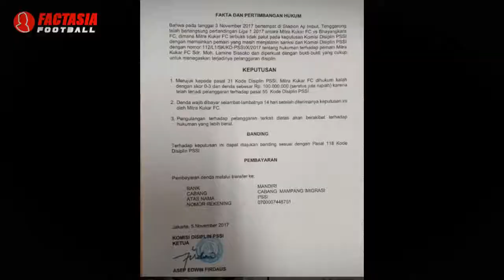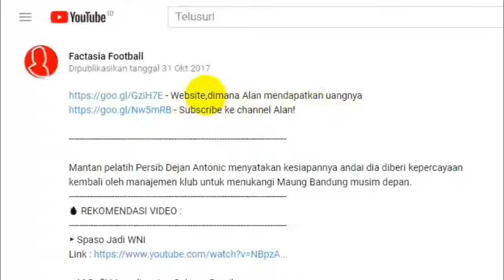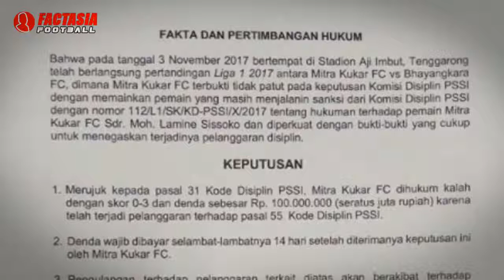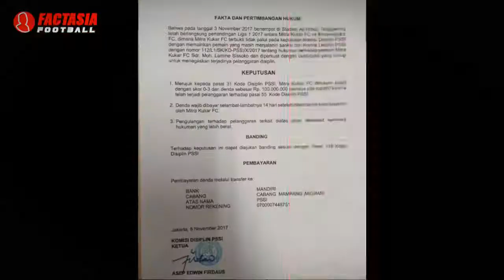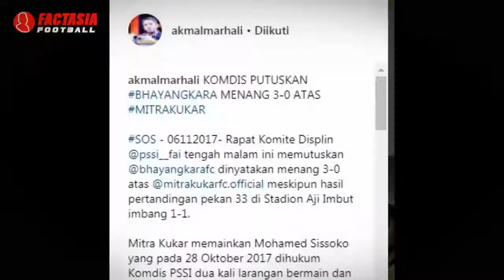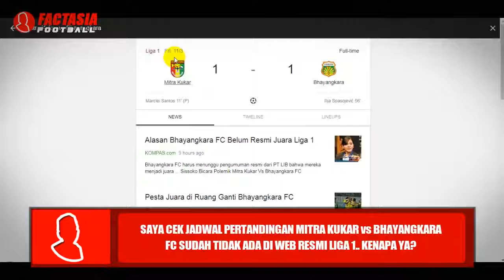Kejanggalan dari Kasus Mitra Kukar dan Gelar Juara Bhayangkara FC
Kali ini ada kabar dari mitra kukar yang disanksi oleh pssi karena memainkan pemain yang terkena akumulasi kartu. namun mitra kukar tidak menerima, karena menganggap hukuman sissoko sudah dijakankan pada saat dia absen melawan persib.  bagaimana kronologisnya?
🔥 REKOMENDASI VIDEO :
▶ Persib Terancam di Coret Dari Liga 1
Link :

▶ Egy Maulana Cetak Hattrick Tercepat di Dunia
Link :

▶ Alasan Lilipaly dan Comvalius Bertengkar
Link :

▶ Rahmad Darmawan jadi Calon Pelatih Persib
Link :

▶ Dejan Ingin Latih Persib
Link :
Beberapa pemain Bali United geram dengan keputusan komisi disiplin PSSI yang dinilai terlambat menjatuhkan sanksi untuk Mitra Kukar.

Mitra Kukar disanksi komdis PSSI karena memainkan pemain mereka yang terkena akumulasi kartu merah, Mohamed Sissoko pada laga melawan Bhayangkara FC, Jumat (3/11/2017) lalu.

Berdasarkan surat PSSI no 112/L1/SK/KD-PSSI/X/2017 tanggal 5 November 2017, komdis PSSI memutuskan pertandingan ini berakhir untuk kemenangan Bhayangkara FC dengan skor 3-0 atas Mitra Kukar.

Surat yang ditanda-tangani Ketua Komdis PSSI, Asep Edwi Firdaus ini juga memutuskan Mitra Kukar dikenakan sanksi denda sebesar 100 juta Rupiah karena melanggar Pasal 55 Kode Disiplin PSSI.

Kronologis Keputusan Komdis PSSI kepada Sissoko
• 23 Oktober 2017: Mohammed Sissoko diganjar kartu merah saat melawan Borneo FC dan absen dalam laga melawan Persib Bandung.
• 28 Oktober 2017:
Komisi Disiplin PSSI menghukum Mohammed Sissoko 2x pertandingan melawan Bhayangkara dan Persiba. PSSI mengklaim sudah mengirimkan email ke Mitra Kukar
• 2 November 2017: Surat Keterangan Bermain dari LIB dalam pertandingan Mitra Kukar FC v Bhayangkara FC menyatakan HANYA Herwin Tri Saputra (Mitra Kukar) dan Indra Kahfi Ardhiyaksa (Bhayangkara FC) dilarang tampil dalam pertandingan tersebut
Rapat Match Commissioner yang dihadiri oleh perwakilan PSSI dan LIB juga tidak menyatakan bahwa Mohammed Sissoko tidak boleh tampil melawan Bhayangkara FC
• 3 November 2017: Mitra Kukar menjamu Bhayangkara FC, Mohammed Sissoko diturunkan oleh Mitra Kukar. Skor akhir imbang 1-1.
• 4 November 2017
Bhayangkara FC memprotes dimainkannya Sissoko dalam pertandingan Mitra Kukar vs BhayangkaraFC
• 6 November 2017: Keputusan Komdis PSSI dirilis ke media
• 8 November 2017:
Mitra Kukar dinyatakan kalah 0-3 dan didenda sebesar Rp 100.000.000,00 karena melanggar pasal 55 Kode Disiplin PSSI.

Pemain Timnas senior Indonesia dengan tegas akan menolak panggilan PSSI jika keputusan tetap seperti ini.

"Saya tidak mau main untuk PSSI kalau keputusan mereka seperti ini," ancam Irfan Bachdim.

Selain Irfan bachdim, ada juga Tanggapan dari Save Our Soccer (SOS) @akmalmarhali:
Hasil sidang Komdis harus disampaikan ke klub melalui komunikasi yang tepat. Komdis sering kali hanya mengirimkannya via email dan tidak ada komunikasi lain.

Komdis PSSI dan PT LIB lalai, tetapi Mitra Kukar yang dikorbankan. Komdis harus menghukum LIB dan dirinya sendiri. Komite Etik PSSI harus turun tangan. Bila Komdis dianggap lalai dan salah maka Komite etik bisa menjatuhkan hukuman

ya itulah kabar dari kasus mitra kukar yang dijatuhi sanksi yang cukup berat oleh pssi akibat diskomunikasi antara PSSI dan PT LIB. jadi menurut anda siapa yang salah? PSSI, PT LIB, atau MITRA KUKAR?